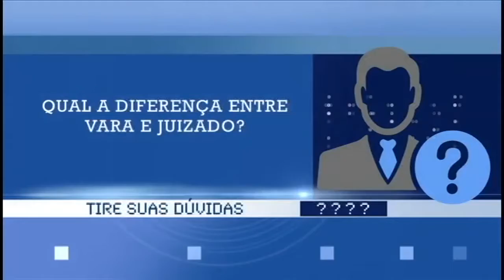TJPB e ALPB renovam convênio para veiculação de programa televisivo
TJPB e ALPB renovam convênio para veiculação de programa televisivo TJPB e ALPB renovam convênio para veiculação de programa televisivo do Tribunal na TV Assembleia